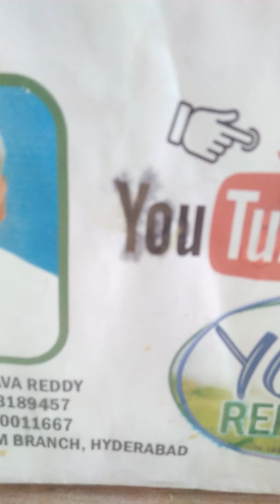shakshi Telugu 28.4.22